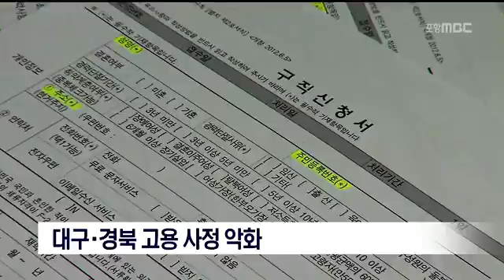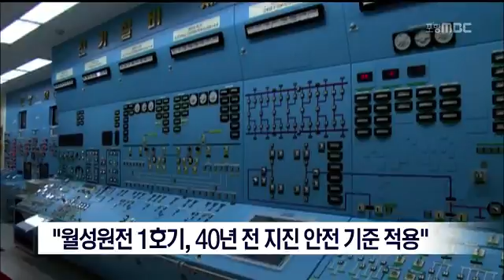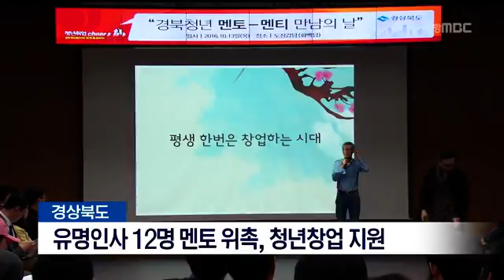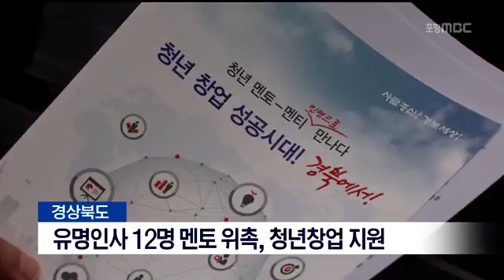[포항MBC뉴스]뉴스데스크